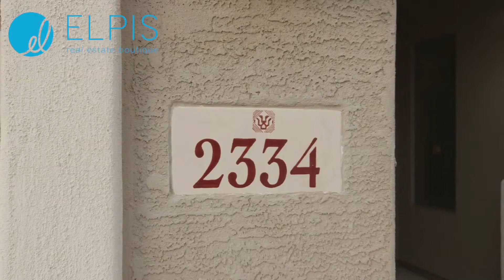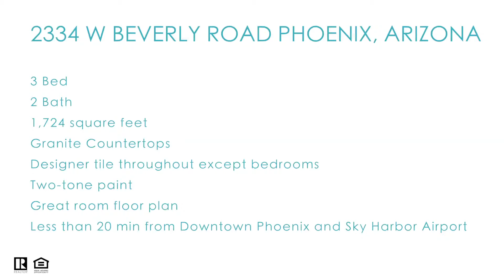2334 W BEVERLY ROAD PHOENIX | HUB Media Company